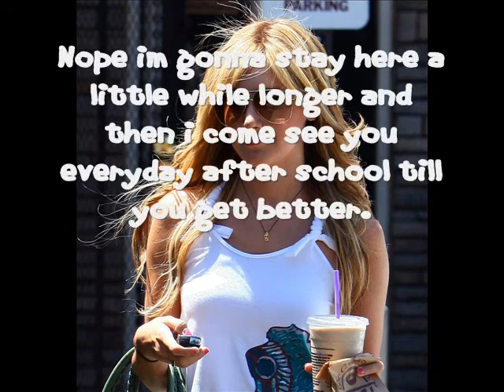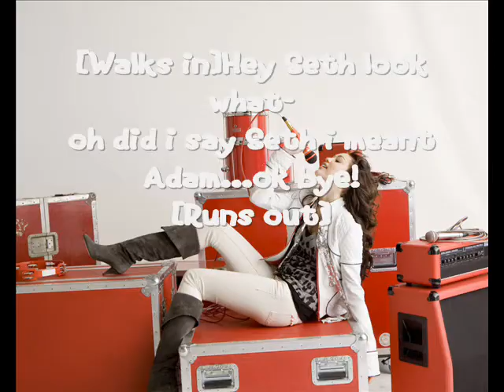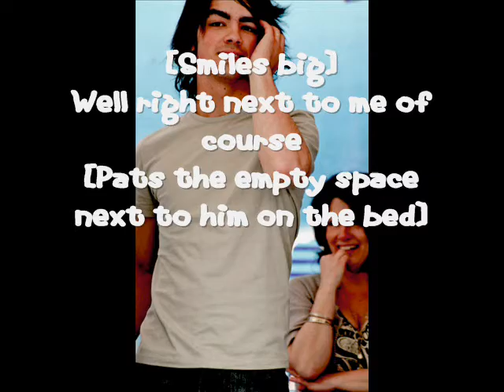Just Friends Episode Five [The Notebook]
10+ Comments Pleasee(: